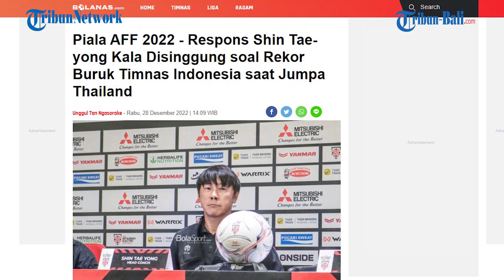UPDATE TIMNAS | Respons STY Soal Rekor Buruk VS Thailand: Kita Bisa Percaya Pada Skuad Indonesia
Pelatih timnas Indonesia, Shin Tae-yong, buka suara soal rekor buruknya yang tak pernah menang saat harus berhadapan dengan Thailand.

Shin Tae-yong kini timnas Indonesia sudah berkembang jauh lebih baik dan meyakinkan masyarakat untuk yakin pada kekuatan skuad garuda saat ini.

Timnas Indonesia dijadwalkan akan menghadapi Thailand dalam lanjutan Grup A Piala AFF 2022.

(HDK)